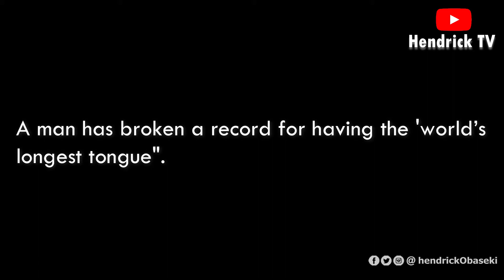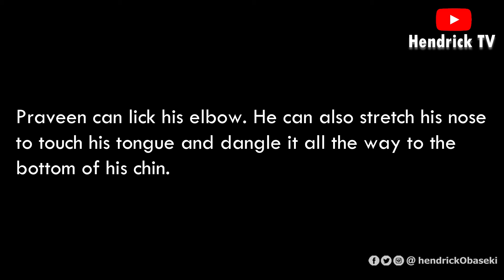Meet man with 'world's longest tongue' who can lick elbow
A man has broken a record for having the 'world’s longest tongue".

Praveen, from Tamil Nadu, made it to India’s Book of Records after stretching his tongue to a whopping 10.8cm.

He surpassed the previous record holder by 0.7cm.

Praveen can lick his elbow. He can also stretch his nose to touch his tongue and dangle it all the way to the bottom of his chin.